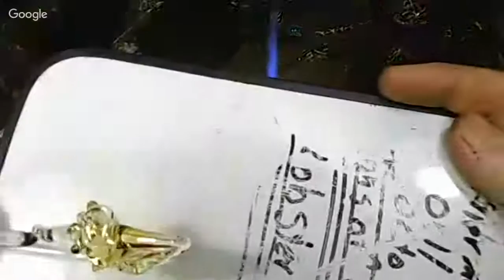conk shells demo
conk shells demo enjoyed making sea shell conks and the live chat room... thanks for being there guys 1st person perspective glassblowing demos and other things at a Carlisle torch. I have been doing glass torch work since 11/1982. I am far from the best glass blower but I have a lot of skills to offer.
i am lucian libby on facebook ,and instagram .